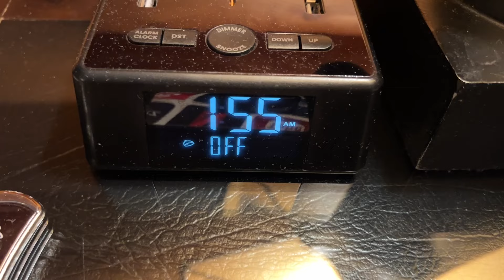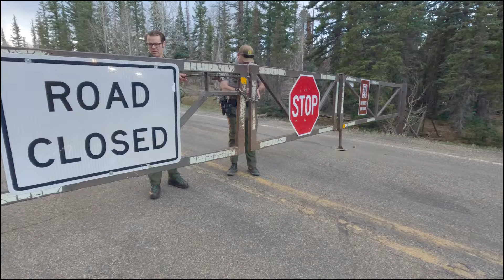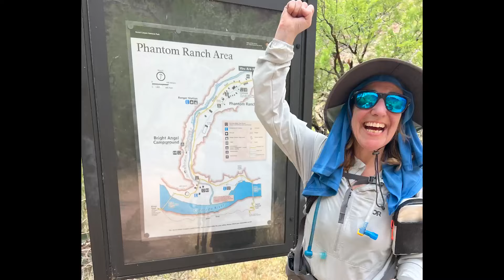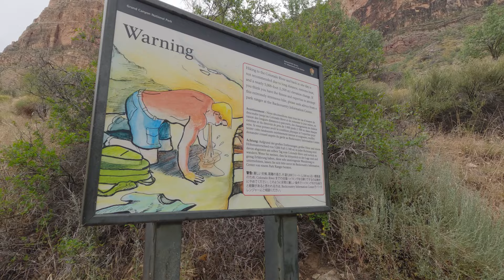Grand Canyon hike Rim to Rim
Have questions? Ask in the comments and I'll answer.

If you've ever thought of walking across the Grand Canyon, rim to Rim or R2R, here's a video with my full experience. Starting at the North Rim on the opening day of the summer 2024 season, we hiked down the North Kaibab trail to Phantom Ranch, crossed the Colorado River, then hiked up the Bright Angel trail to the South Rim.

End to end, it took about 14 hours (including a 1-hour rest at Phantom Ranch).

I was with a group of 10. Three of us made the trip in one day, and five (by some miracle) got to take advantage of a last-minute cancellation that created an open cabin at Phantom Ranch. They hiked out the next day.

One, Johnny, hiked out after getting the other 5 settled, then headed back the next morning to join them on the final 9 miles.